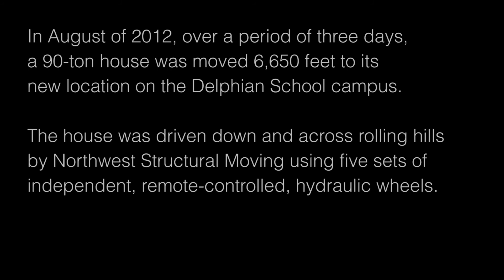The House Move | Delphian School Oregon campus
The Delphian School in Oregon relocated a house on campus in August of 2012. Over a period of three days, a 90-ton house was moved 6,650 feet to its new location on the Delphian School campus. Northwest Structure Moving drove the house down and across rolling hills using five sets of independent, remote-controlled, hydraulic wheels.

The house was driven down and across rolling hills by Northwest Structural Moving using five sets of independent, remote-controlled, hydraulic wheels.